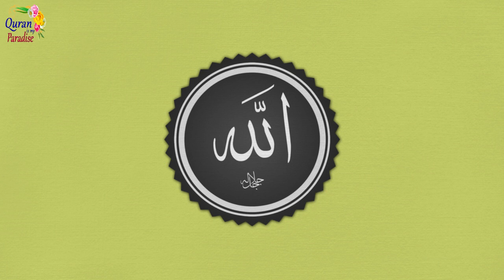Hadith Qudsi 31